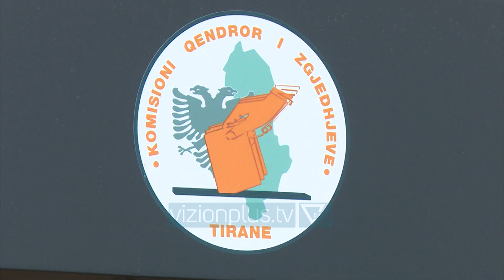Diplomatet ne terren per zgjedhjet. Stafet e ambasadave te SHBA e BE monitorojne procesin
Per here te pare ne historine e zgjedhjeve ne Shqiperi, OSBE/ODIHR nuk do te kete vezhgues afat-shkurter te cilet do te vijne nga jashte. Kjo jo per shkak te standardeve te arritura nga vendi yne, por per shkak te pandemise. Ne konferencen e pare per shtyp me 19 Mars, shefja e emisionit ambasadorj Urszula Gacekm, e konfirmoi kete fakt, por zbuloi dhe cilet do ti vini ne ndihme ODIHR-it per keto zgjedhje.Lidhur me vëzhguesit afat-shkurtër, na është dashur të bëjmë disa ndryshime. Kishim pasur shpresa të kishim mbi 200 vëzhgues që vinin nga vendet pjesëtare të OSBE-se, por për shkak të karantinës, ndalimit të fluturimeve jo vetëm këto por në vendet e tyre të origjinës, mundësia e tyre për të udhëtuar, na është dashur t a modifikojmë. Ne do të na bashkohen parlamentar si nga Asambleja Parlamentare e OSBE-së ashtu dhe Asambleja Parlamentare e Këshillit të Europës. Vecc ketyre vezhguesecve, ne terren do te jene dhe stafet e ambasade te huaja te akredituara ne Shqiperi. Yuri Kim e ka konfirmuar se ajo do te jete ne terre diten e zgjedhjeve, nderkaq Ambasadori Soreca, konfirmoi se te gjithe vendet anetare te BE-se, di ti bashkohen grupit te vezhgueseve afat shkurter. ditën e zgjedhjeve ne do të jemi në terren me 50 ekipe të delegacionit të BE dhe të vendece anetare për të qenë me ju për një zhvillim të lirë, të drejtë dhe transparencë për zgjedhjet. Që të punojë për të gjithë demokracia ka nevojë për pjesëmarrjen e të gjithëvePor edhe pse ne numer shume te te kufizuar se parashikimet, ODIHR garanton se do te jene te pranishem ne te gjithe ato qe cilesohen si zona te nxehta.Ne kemi mjaftueshëm njerëz për të qenë në gjendje që të jemi të pranishëm në çdo qark dhe në çdo vend numërimi. Ne do të jemi kudo, “zona të nxehta” siç ju i quani ose jo,  do të kemi prezencë kudo. Me shumë mundësi ata do të jenë të vendosur në qendrat e qarqeve por do ta mbulojnë dhe do të vizitojnë atë qark ,edhe ne zonat më të thella. Kështu që jini të sigurt që jemi në gjendje të jemi dëshmitarë të ngjarjeve. Kudo që do ketë aksion ne do të jemi aty.